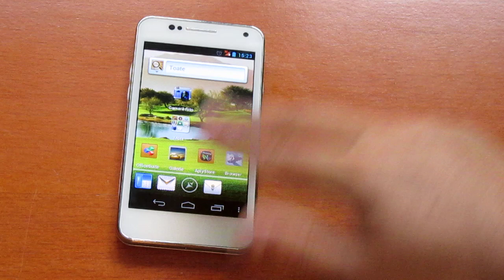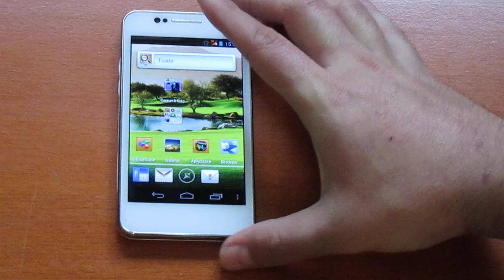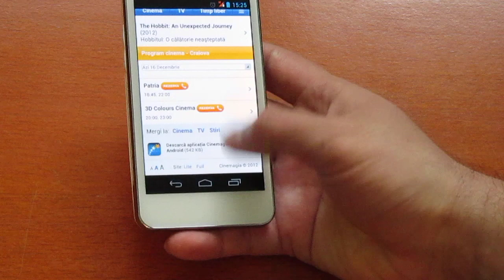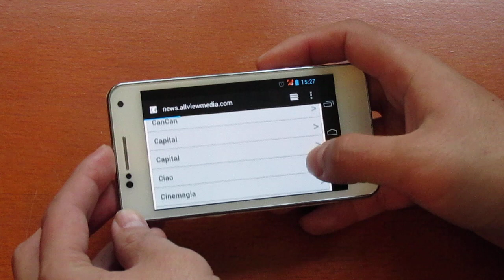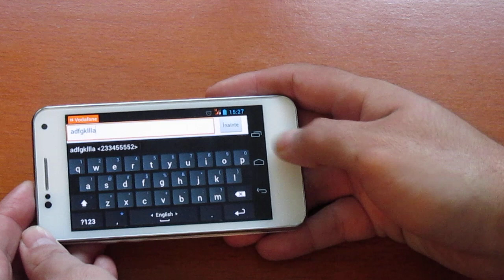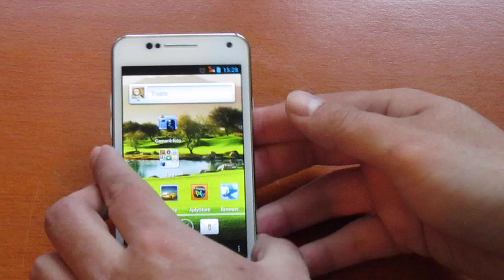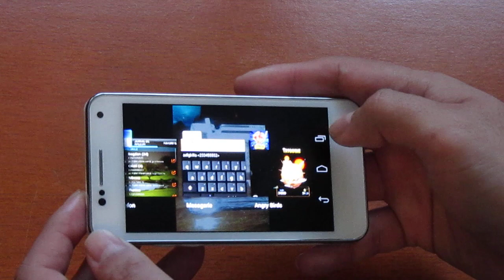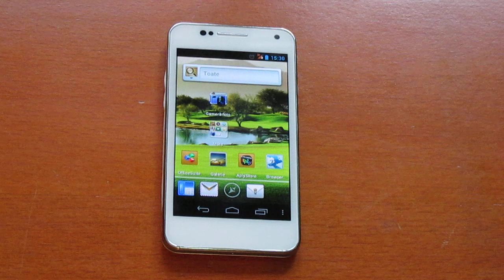Allview P4 DUO - video review